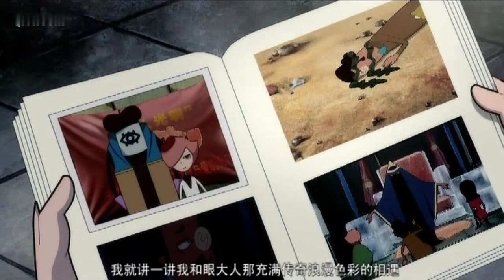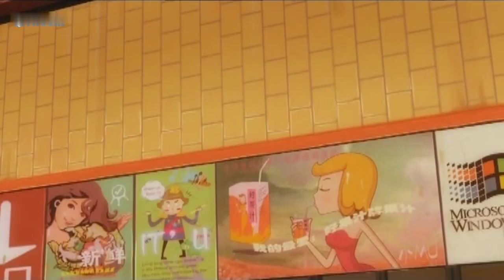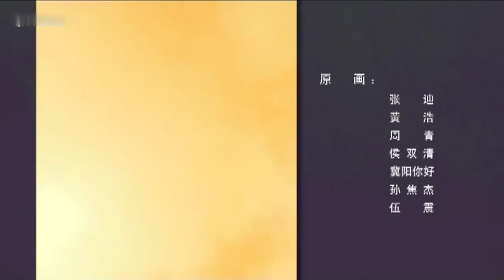魔角侦探 第一季 第41集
《魔角侦探》是禹田文化、优扬传媒联合出品的一部原汁原味国产原创电视动画片，讲述了在金枪鱼小镇上，少年齐乐天与伙伴们一同破案，击败邪恶的故事。该片其优秀的制作团队，真实鲜活的动画形象和迭宕起伏的故事情节，让观众感受到中国动画的无限魅力。

类型: 悬疑、科幻、冒险
导演: 刘宁、傅博
中文名: 魔角侦探
别名: Mojospy
原作者: 陈岳
主要配音: 陈浩、张杰
地    区: 中国
导    演: 刘宁、傅博
总编剧: 刘宁、傅博、张培刚、王逦立、晁明、林聪
首播电视台: CCTV少儿
其他电视台: 炫动卡通, 哈哈少儿
网络播放平台: 爱奇艺、乐视、优酷、土豆、西瓜视频 [12]
集    数: 52集（第一季）+52集（第二季）
出品公司: 禹田文化
类    型: 悬疑、科幻、冒险

宁静的海边小镇“金枪鱼镇”里，有一位红发问题少年齐乐天。他无意中卷入了一起错综复杂的盗窃案，在天真活泼爱喝果汁的天使菁菁、冷酷的高智能机械人霍星等伙伴的帮助下，误打误撞地协助警方侦破了这起性质恶劣的刑事案件。当众人皆以为一切顺利结束时，盗窃案的真正幕后黑手却悄悄浮现，并向齐乐天发起了最终极的挑战……齐乐天该勇敢接受挑战？还是懦弱地退却……魔角侦探的故事就此展开，属于世界的中国少年小侦探从此诞生。

《魔角侦探》改编自著名少儿节目主持人陈岳的畅销书《齐乐天和老舅侦探》，讲的是“金枪鱼镇”的一个暴躁少年—齐乐天的故事。题名则诞自主人公“齐乐天”头上两个具有魔力的闪电形状的角，魔角谐音 Mojo。他生性聪明勇敢，调皮可爱，在爱喝果汁的天使菁菁、高智能机械人霍星等伙伴的帮助下，找到真相，邪恶向齐乐天发起了最终极的挑战，勇敢的齐乐天与坏人展开了斗智斗勇的较量！
早在2007年，《魔角侦探》策划之初，“齐乐天”就已经被业内拿来和 “柯南”比较。制片人陈洁解释说，《魔角侦探》剧情偏轻松幽默，几个侦探故事串联在一起，与柯南并没有太多相似之处，制作团队也不愿意走模仿路线，应该说齐乐天是一个真正本土原创的现代侦探动画人物。此外，《魔角侦探》摒弃了国产动画场景画面简单重复的弊病，制作出了近年少见的细腻精致的写实场景画面。
据悉，《魔角侦探》将在近期登陆央视少儿频道，“齐乐天”必将成为少年儿童心中又一个英雄动画形象。
与强大的日本动漫相比，国产动画片创意贫瘠不说，场景重复、粗制滥造向来是被各方诟病的死穴。然而，刚刚杀青的52集原创侦探动画片《魔角侦探》却打破了这种说法，在8月20日新发布的预告片中，《魔角侦探》向全国观众展示了它精致细腻，美轮美奂的场景画面。
在这组长约3分钟的预告片中，《魔角侦探》精选了其52集动画片中的代表场景展示。
大量精致写实的画面给动漫迷们一次超乎想象的惊喜，一位网页甚至留言称单就场景来看，《魔角侦探》几乎可与宫崎骏的作品相媲美。制片人陈洁表示，《魔角侦探》花了两年多时间来制作，为了避免国产动画粗制滥造的毛病，制作团队在场景上花了大量的功夫，所有的场景画面都是动画师们改了又改，力求完美的结果。